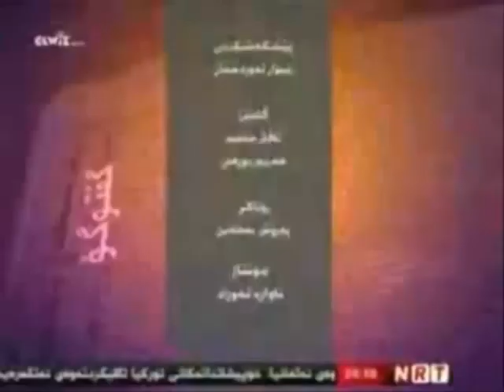فەرمون گوئ لە کەرە دێزەکەی بارزانی بگرن دیسان دەزەڕێت